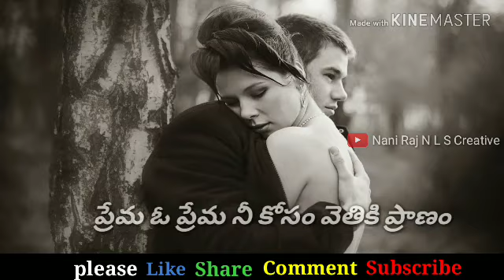Telugu Girls love failure WhatsApp status || Nani Raj N L S Creative